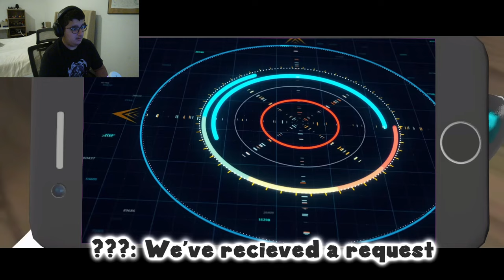We Must Kill Mario (Reaction!!!)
Creator: @SMG4